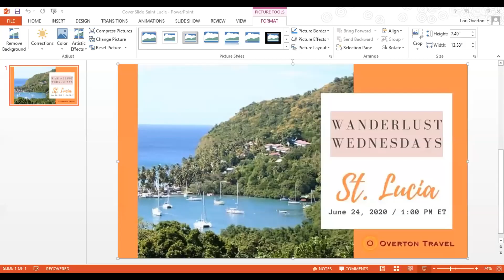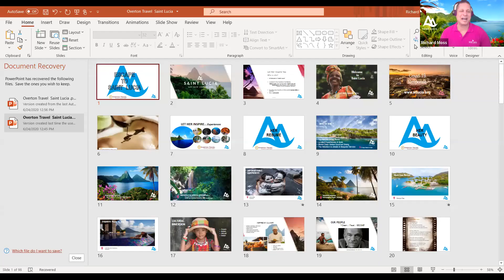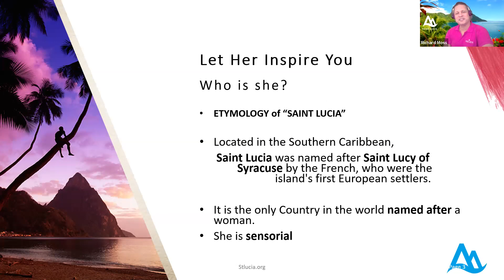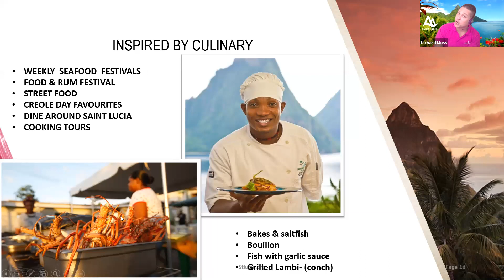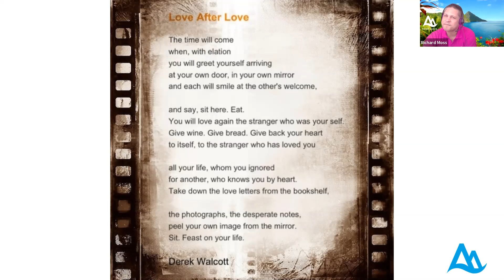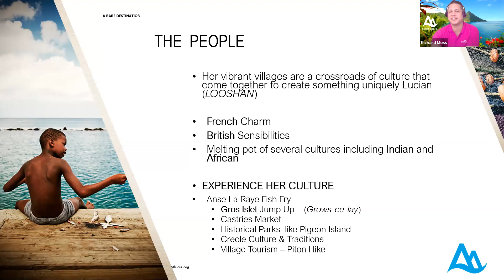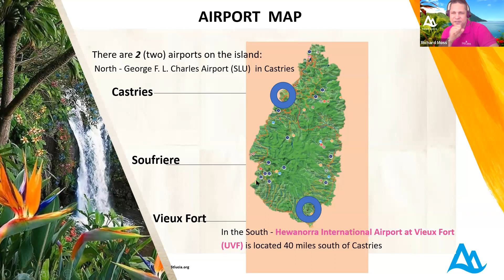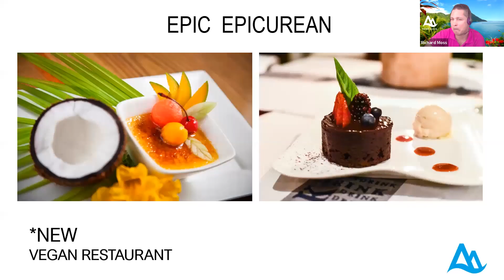Wanderlust Wednesdays St. Lucia